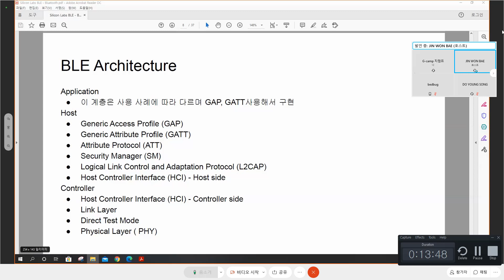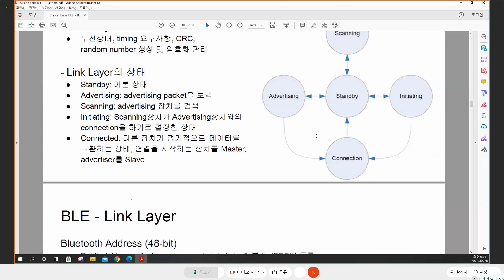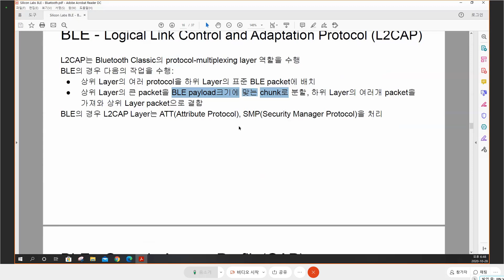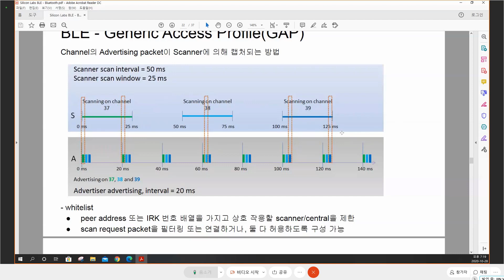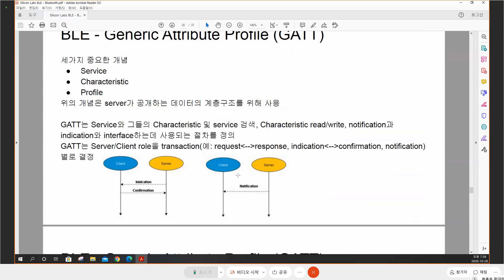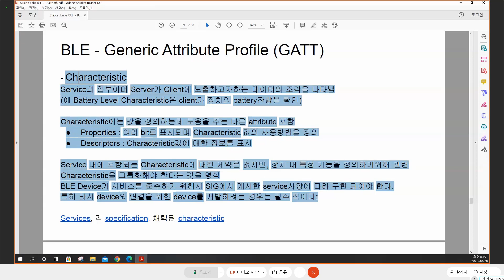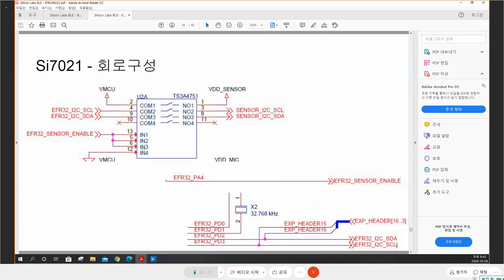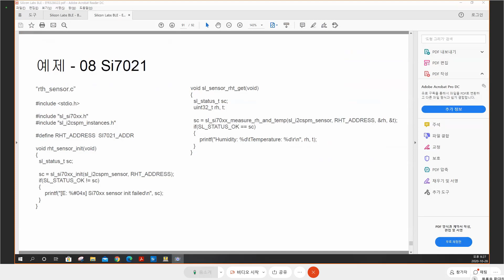Silicon labs BLE로 개발하기 - 3일 / 3일